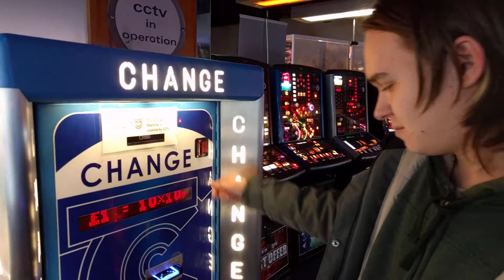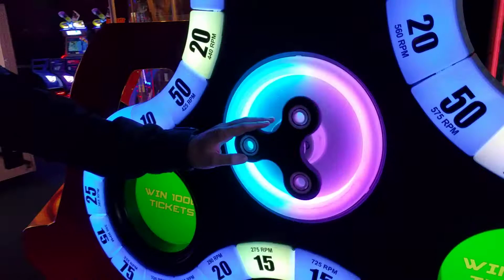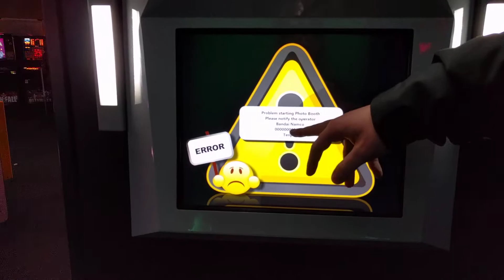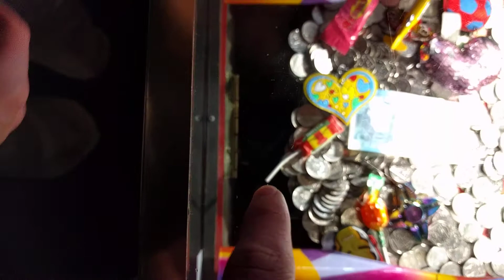Gambling machines gameplay - Fluckyguys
What we do instead of studying for our exams